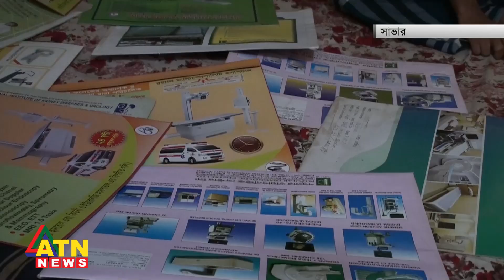৩৪ বছরের যুবক মিঠুন বাঁচতে চায় | ATN News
৩৪ বছরের যুবক মিঠুন বাঁচতে চায় | ATN News